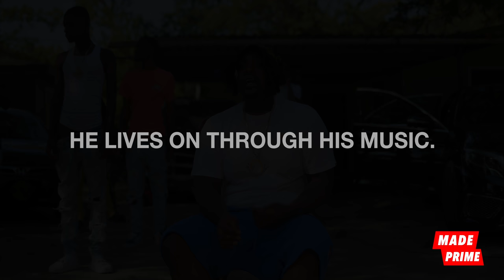Jurassic South Park Documentary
Sno Gang Explains How They Survive, Music & More

Long Live PacMhann MrCGOD CheatGang